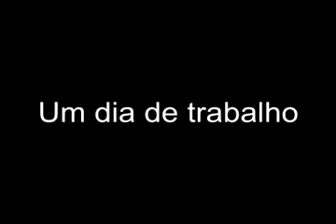Um dia de trabalho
Um típico dia de trabalho, com suas hierarquias. Engraçado.